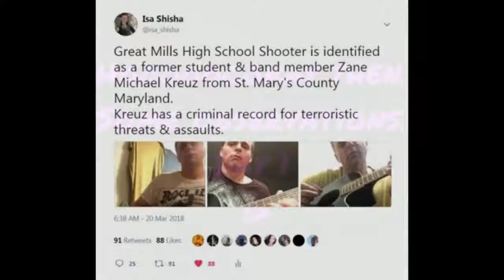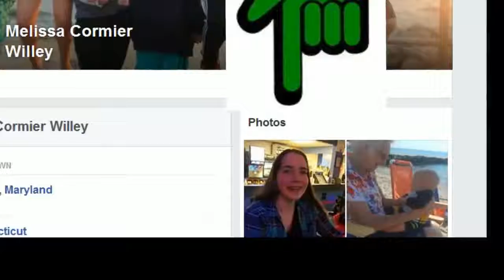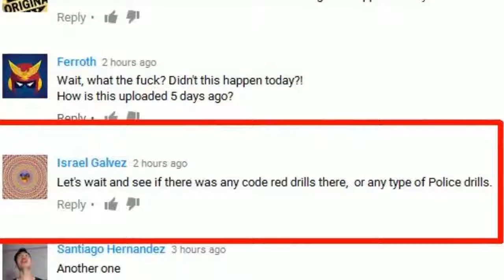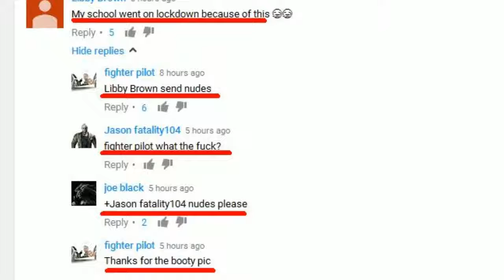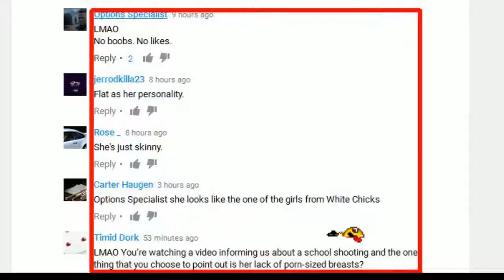Great Mills High School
Great Mills School Shooting.